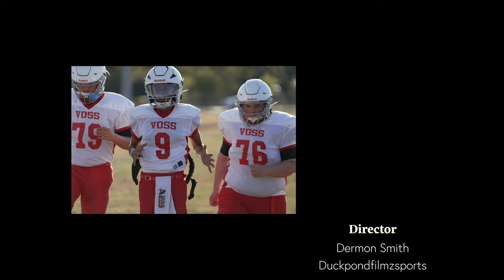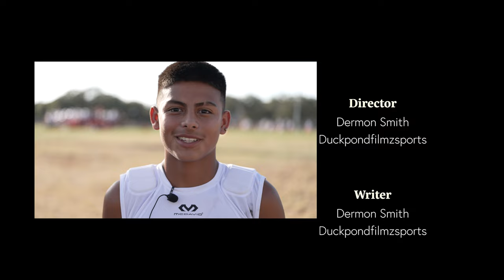8th Grade Heisman Full Movie